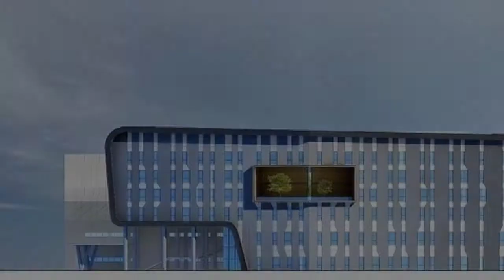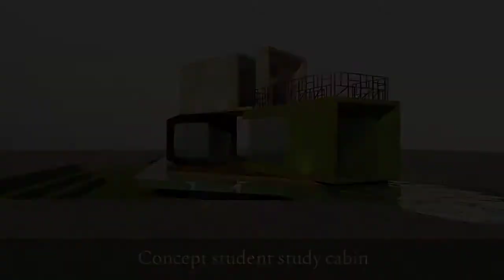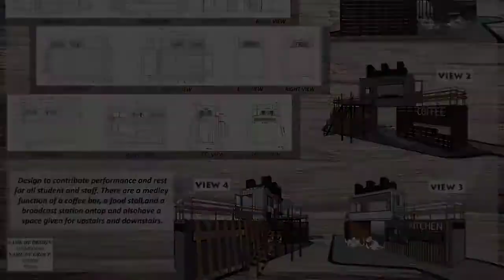University of Wollongong Malaysia (UOWM) KDU Penang University College Batu Kawan Campus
One of Australia’s Best has Arrived
UOW Malaysia KDU Penang University College began its chapter when it opened its door to its first batch of students in 1991. Since then, the UOW Malaysia KDU Penang University College has grown by leaps and bounds. Now sitting proudly at Jalan Anson, UOW Malaysia KDU Penang University College is the most popular private tertiary education provider in the northern region. It has international alumni from 60 countries around the world.

In 2015, UOW Malaysia KDU Penang received the prestigious 6-star, college-based rating in the 2014/2015 Malaysian MyQUEST for the large category. UOW Malaysia KDU Penang University College was the only private college in Penang – and the Northern region – to be awarded this eminent recognition.

Over a span of 25 years, our students continue to do us proud with a string of successes in various national and international competitions. In July 2013, UOW Malaysia KDU Penang was also awarded the Penang MPSP Green Industry Award for the SME Education and Awareness category.

In November 2018, KDU entered into a strategic partnership with UOW Global Enterprises, a wholly-owned subsidiary of University of Wollongong Australia. Subsequently, in November 2019, the name of the college and university colleges were changed to reflect the stewardship of the University of Wollongong and they are now known as UOW Malaysia KDU.

Explore more